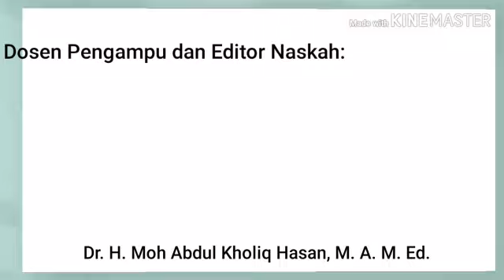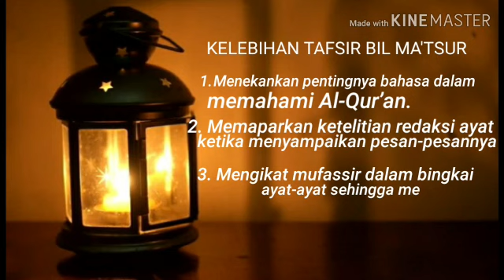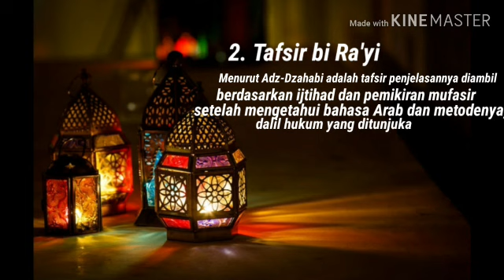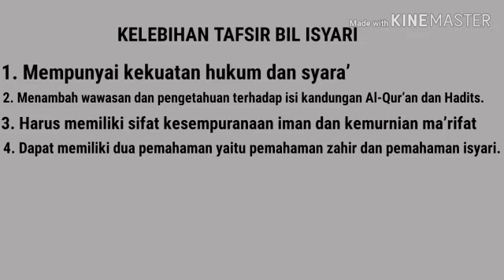SUMBER PENAFSIRAN AL-QUR'AN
Kami dari kelompok 4 IAT 2B yang beranggotakan:
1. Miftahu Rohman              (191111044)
2. Farkhan Dwi Rahmadani (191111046)
3. Muhammad Imam Syafi'i (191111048)
Terimakasih.